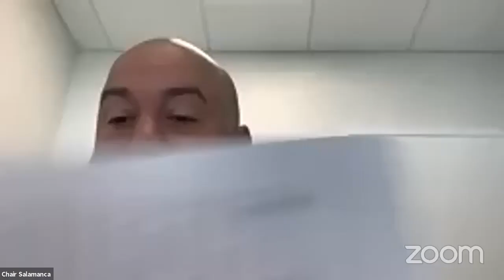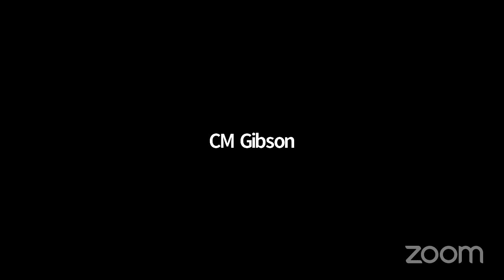Landmarks, Public Si... NYCC REMOTE LANDMARKS 06162021 Tue 22 Jun 2021 14 15 58 00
KEY: null

 ID: 18654

 GUID: 7393068C-0694-45FE-A7E8-D44E5649D5A0

 MINUTES: null

Landmarks, Public Si... NYCC REMOTE LANDMARKS 06162021 Tue 22 Jun 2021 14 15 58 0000